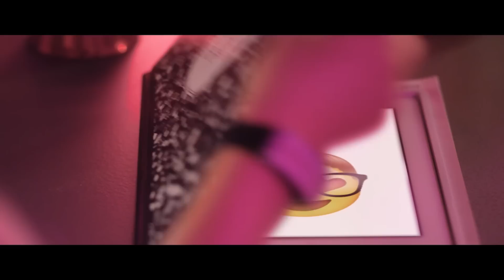Project Mc² | Coolest Gadgets from Season 1!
From A.D.I.S.N. to banana pianos, Project Mc² has it's fair share of awesome gadgets! Here's the best from Season 1.